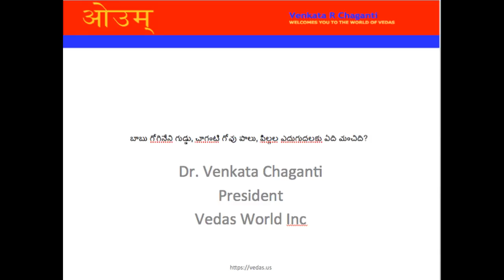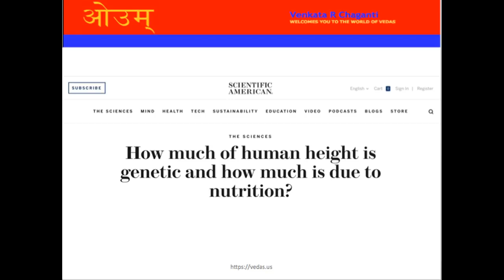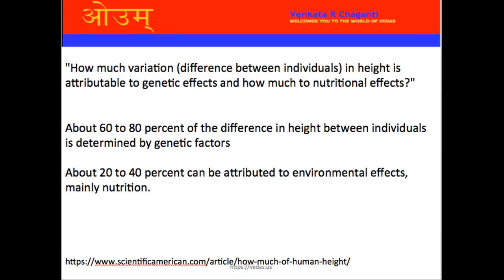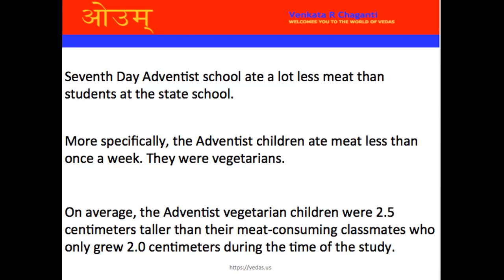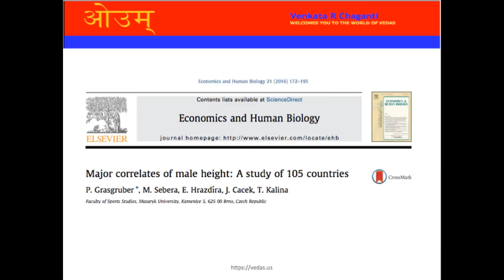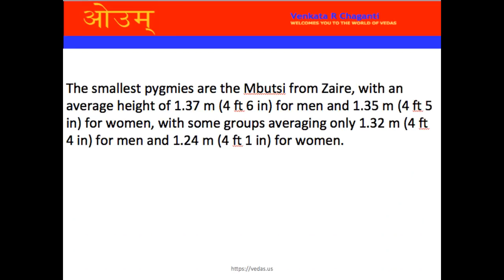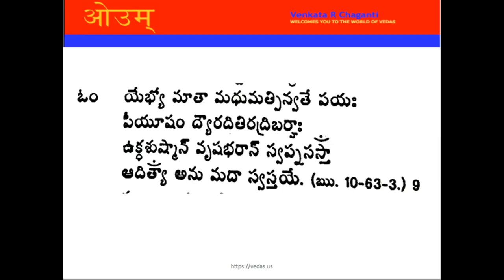బాబు గోగినేని గుడ్డు, చాగంటి గోవు పాలు, పిల్లల ఎదుగుదలకు ఏది మంచిది? Science in Vedas Part -7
Cow milk or Egg? Which is better for Children growth?